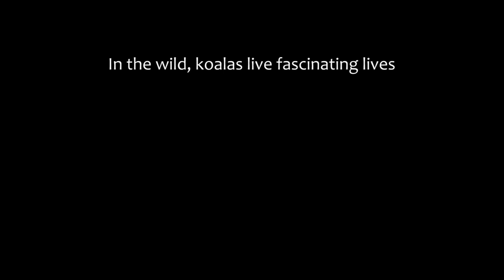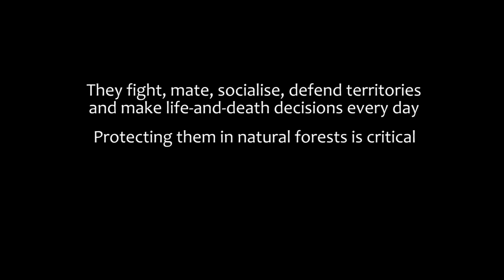6 minutes of a wild koala's life on Wild Koala Day.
What do wild koalas do all day? Sleep? No, their lives are interesting, full of choices and subtle social interaction. Watch as dominant male Gulkurguli goes about his business in the You Yangs near Melbourne - calling, climbing, changing trees, feeding, and finally, a nap.